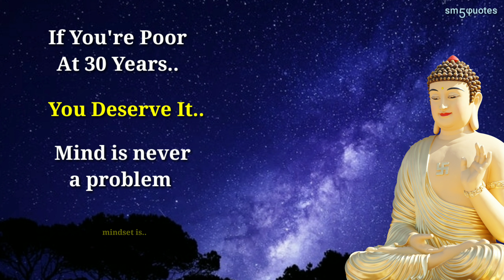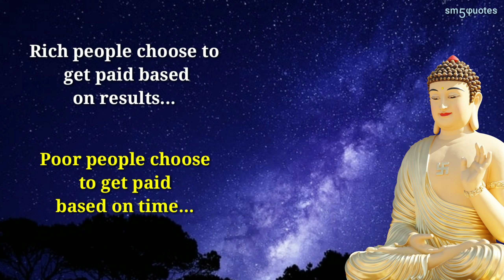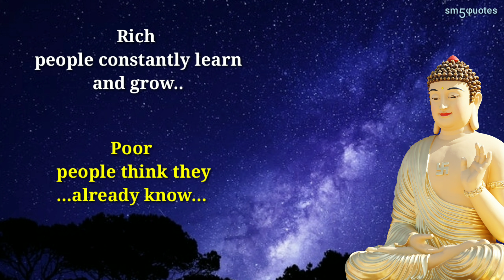How Rich People Think ? Know The Secrets To Think Rich VS Get Rich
How Rich People Think ? Know The Secrets To Think Rich VS Get Rich @SM5 QUOTES

Top Secrets To Think Rich & Get Rich ,
Poor VS Rich Mindset Motivated Video ,

What are some of the most important lessons you've learned in life ?
Which is the best motivational video ?
What is an inspirational video ?
When you change your attitude , you change your behavior .
When you change your behavior , you change your performance .
When you change your performance , you change your life.
When you change your thinking , you change your beliefs .
When you change your beliefs , you change your expectations .
When you change your expectations , you change your attitude .